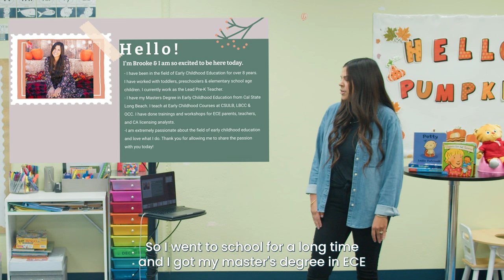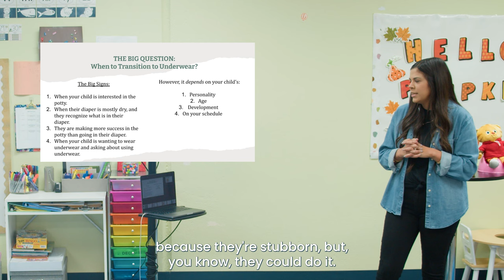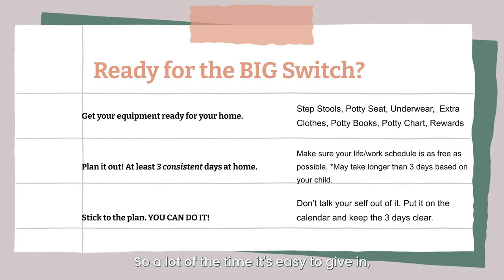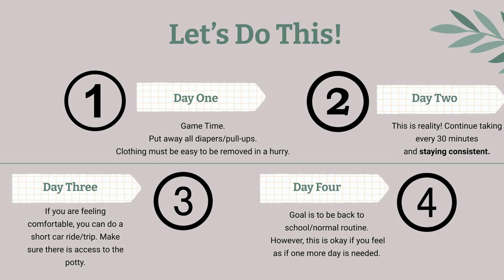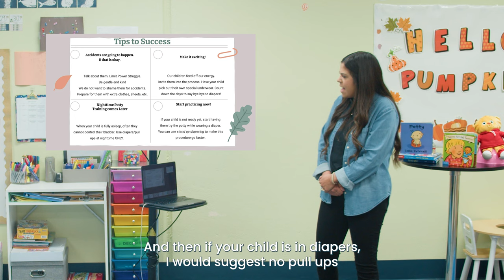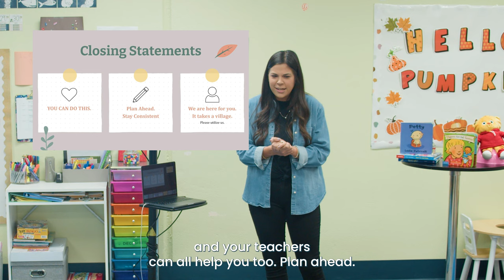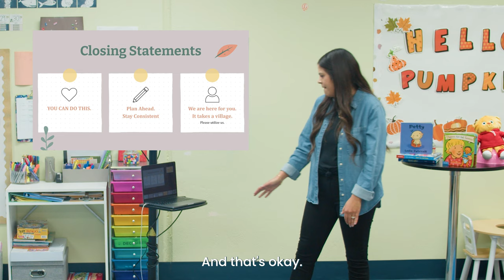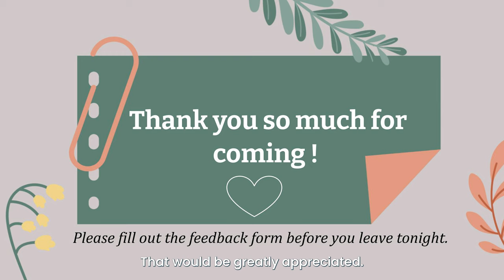Miraculous Milestones Preschool Workshops - Potty Training with Miss Brooke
Join this course where we dive into the realm of potty training. Gain expert advice and tips from Preschool teacher Miss Brooke. We will explore strategies for potty training emphasizing the significance of being consistent incorporating enjoyable and interactive activities. You will see the strength of working together as a team. Whether you are a parent or caregiver, this course is filled with insights to guide you through the journey of potty training. Don't pass up on this captivating discussion!